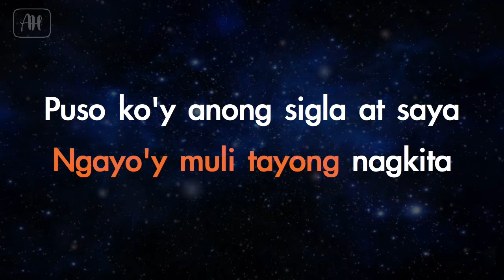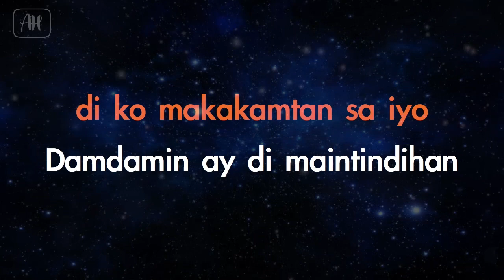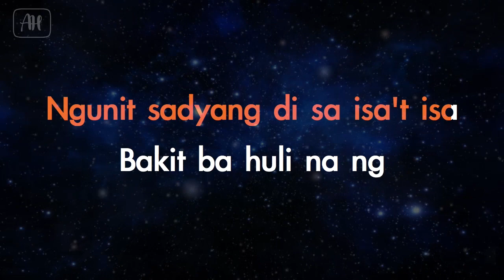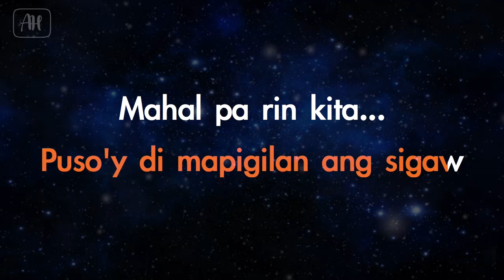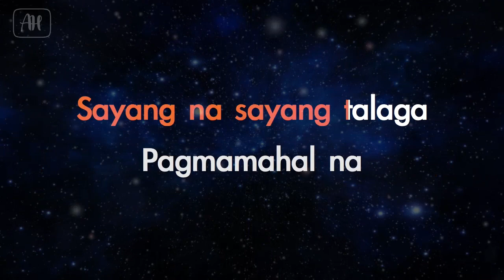Aegis - Sayang na Sayang (Karaoke/Acoustic)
AcousticHeaven ©
✖ Do Not:
✔ You Can:
Use this if you're going to make a singing cover on YouTube or use it as the backround music of your video. All we ask is put a link of our channel and credit to WarmFuzz for the instrumental in your video description.

It makes us create more karaoke and instrumental for you guys to perform on stage, sing in parties and just simply sing your heart out. Enjoy singing! :)

- AcousticHeaven

Sayang na Sayang (Karaoke/Acoustic) - Aegis